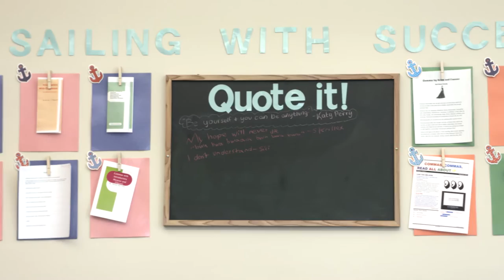Welcome to Charleston Day School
Listen to our students, parents, and faculty members as they share what makes our school special.